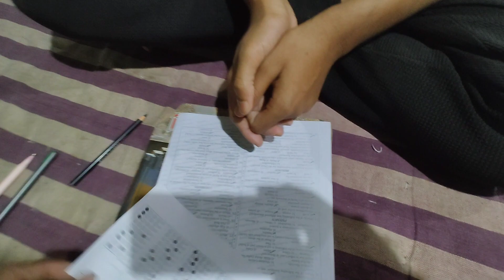ARMY NURSING ASSISTANT EXAM | HARD LEVEL MOCK TEST | CALL FOR MOCK,BIO,CHEM SPECIAL NOTES 9836635555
🇮🇳Indian Force Academy, Raigachi seash more, Rajarhat kolkata 135, near Lotus hospital,